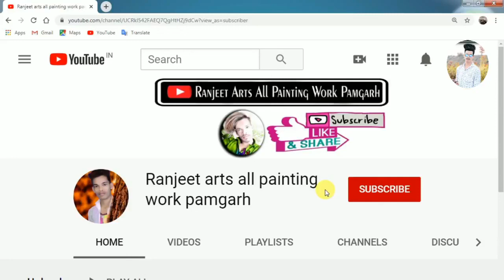hf deluxe Had light sticker warping bike_modified ranjeet arts pamgarh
all bike modified || bike graphics || hf deluxe || hero || honda || bajaj ||
bike logo || bike name || bike stickers || bike redium stickers || logo ||
bike modified || bike redium stickers cutting || redium cutting ||